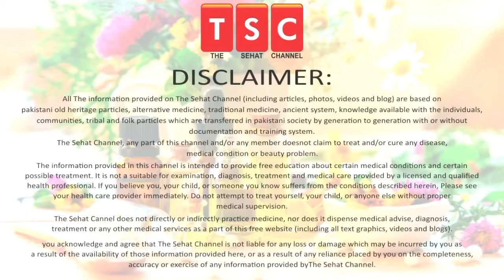How to check your thyroid at home | Ghur par apna thyroid check kijiay By Adeel mansoor Urdu|Hindi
Thyroid disorders are conditions that affect the thyroid gland, a butterfly-shaped gland in the front of the neck. The thyroid has an important role to regulate numerous metabolic processes throughout the body. Different types of thyroid disorders affect either its structure or function.

The thyroid gland is located below Adam's apple wrapped around the trachea (windpipe). A thin area of tissue in the gland's middle, known as the isthmus, joins the two thyroid lobes on each side. The thyroid uses iodine to produce vital hormones. Thyroxine, also known as T4, is the primary hormone produced by the gland. After delivery via the bloodstream to the body's tissues, a small portion of the T4 released from the gland is converted to triiodothyronine (T3), which is the most active hormone.

The function of the thyroid gland is regulated by a feedback mechanism involving the brain. When thyroid hormone levels are low, the hypothalamus in the brain produces a hormone known as thyrotropin-releasing hormone (TRH) that causes the pituitary gland (located at the base of the brain) to release thyroid-stimulating hormone (TSH). TSH stimulates the thyroid gland to release more T4.

5 Ways To Help Make Your Hair Stronger | Mazboot baal| मजबूत बाल by Adeel masnoor Urdu|Hindi